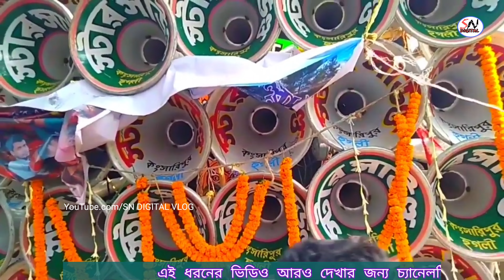স্টার সাউন্ড/ Star Sound Competition/ Bapi Sound/Tridev Sound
Original Song Credit : Special Thanks To Original Artist, Singers, All Musicians & Who Has Been Create This Beautiful Audio Song Of This Video. We Respect Their Original Works.